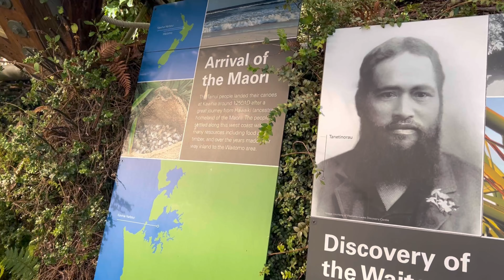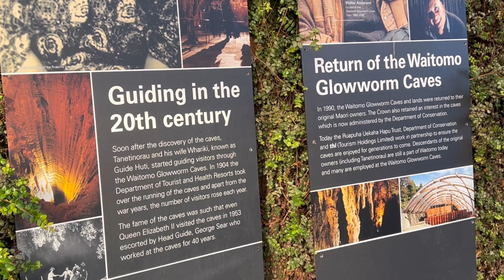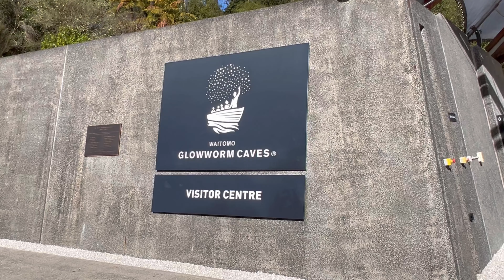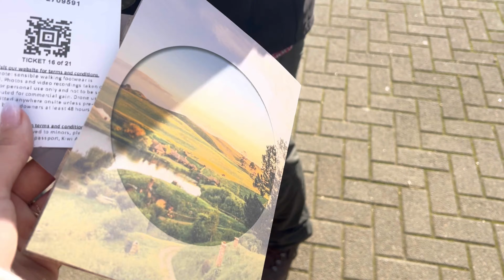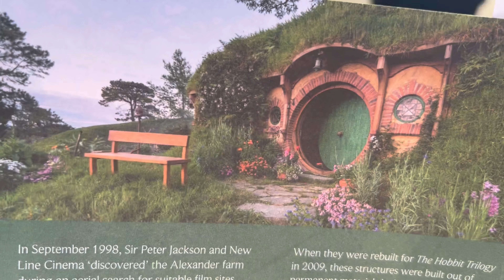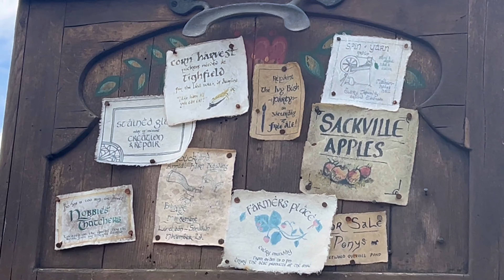Visiting the Hobbiton, The Lord of the rings Movie set / Auckland New Zealand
My recent visit to Auckland was unforgettable. I embarked on a tour that included the mesmerizing glow worm caves and the enchanting Hobbiton village, the iconic movie set from "The Lord of the Rings." The experience was truly magical, with the caves illuminated by thousands of tiny glow worms creating a starry effect. Hobbiton was equally captivating, bringing the fantastical world of Middle-earth to life. The tour cost me 350 New Zealand dollars, which is about 17,800 Indian rupees. After an awe-inspiring day, I capped off my adventure with a Korean movie. The meal was a highlight, featuring fish roe stew, pork bone stew, and beef bone soup—each dish rich and satisfying. It was a perfect end to a day filled with wonder and discovery, blending natural beauty with cinematic and culinary delights.